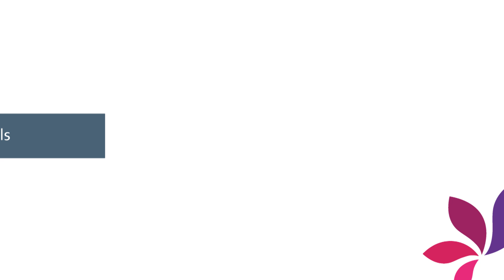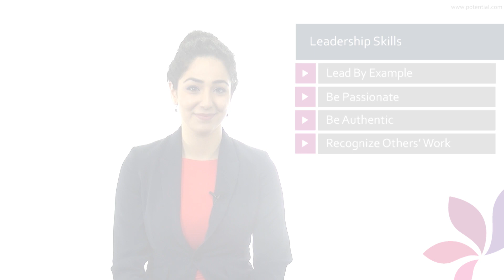4 Essential Leadership Skills Everyone Should Follow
Successful leaders can be charismatic, quiet, introvert, social and as such everyone can be a leader.

The 4 practical leadership tips that anyone can apply:

1- Lead by Example. The best way to engage others is to be the first to do what you are asking them to do.

2- Be Passionate about what you are doing. If you are not excited about your work, then you can’t expect to motivate others to do it

3- Be Authentic by reflecting the values and character that make you who you are.

4- Recognise the good work of others around you no matter how small that work may be.

Leadership is needed in many situations and by following the 4 tips of leading by example, being passionate and authentic, you can ensure that others would be motivated to follow your lead.
As John Maxwell said, A leader is one who knows the way, goes the way and shows the way!

Empower Yourself with more Practical Business Education to Reach your Potential by visiting our

Video Sample For more practical learning and real-world education check out